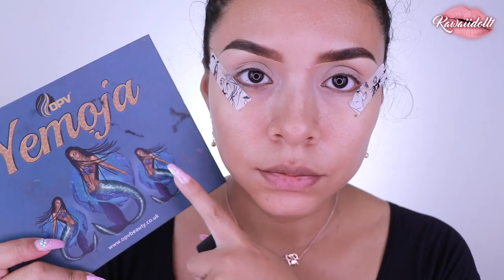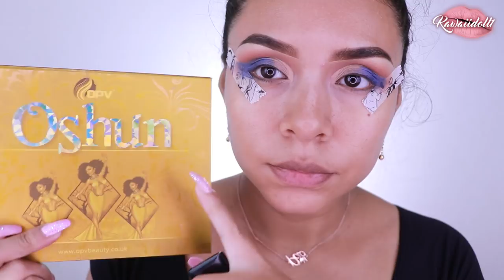AZUL SOFISTICADO CON BRILLO